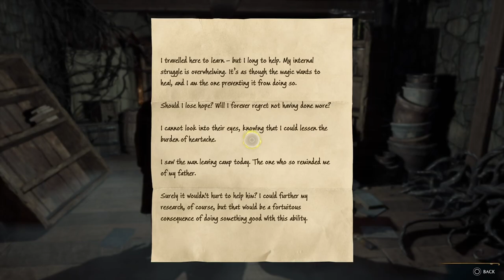Hogwarts Legacy | PART 28 | Road To 100% Platinum Gameplay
Thank y'all for checking out my Hogwarts Legacy video it truly means a whole lot 🥹 Make sure to check out my channel where I have plenty of Hogwarts content along with non sports card and comic content as well!!!